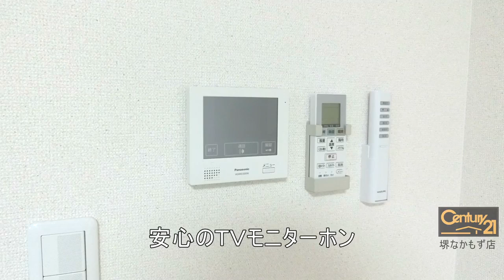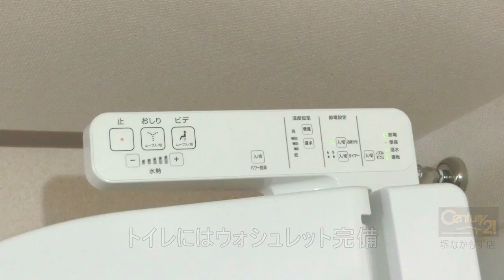堺市北区奥本町２丁の賃貸【フォーリーブス３３B棟】バルコニー南向き!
バルコニー南向きなので、お洗濯ものが乾きやすいですね。
全室角部屋です。広々洋室ですよ。ぜひ見学のお電話お待ちしております。

交通　御堂筋線 北花田 徒歩 4分
御堂筋線 新金岡 徒歩 23分
御堂筋線 あびこ 徒歩 27分
阪和線 堺市 徒歩 23分

--SNSなど
◆Facebookページ